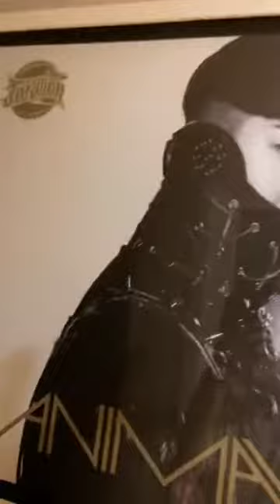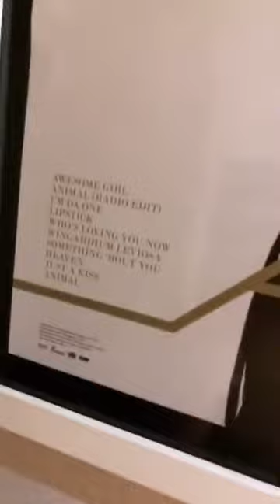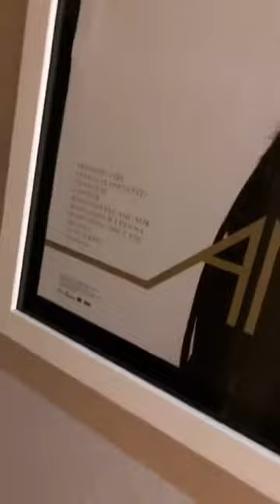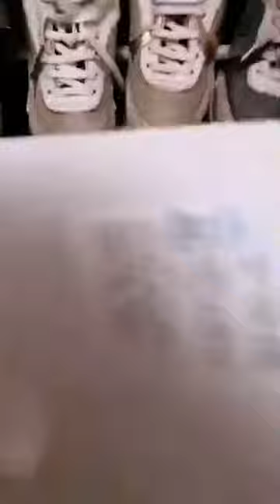Jo Kwon (조권) Instagram Live | April 12,2018